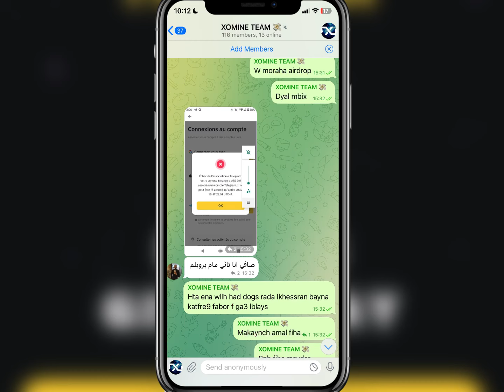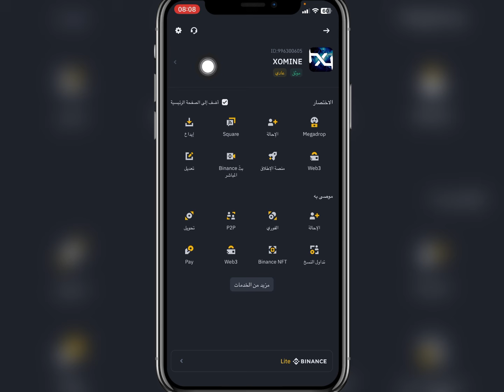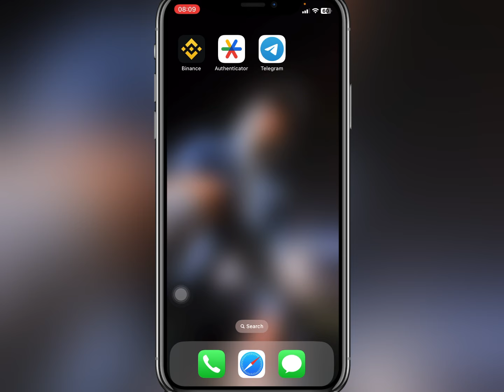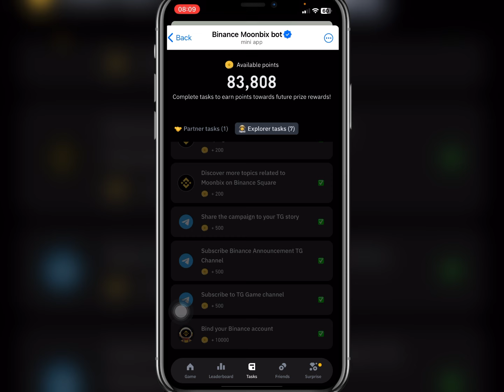حل مشكلة إلغاء ربط Moonbix بمحفظة Binance (قطع الإتصال) للتأهل لحدث توزيع عملة Dogs$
بعد أن قام أغلبكم بقطع الاتصال و الغاء ربط محفظة Binance ببوت Moonbix جبت لكم الحل لإعادة ربط الحساب و ضمان التأهل لحدث توزيع عملة Dogs$
لاتنسوا دعم الفيديو بالحب تقدبرا للمجهود
مشاهدة ممتعة

العب معي، و و احصل على عملة BNB$ أو DOGS$ أو TON$
📌احصــل علــى بــوت MOONBIX مــن هنا ⬇️